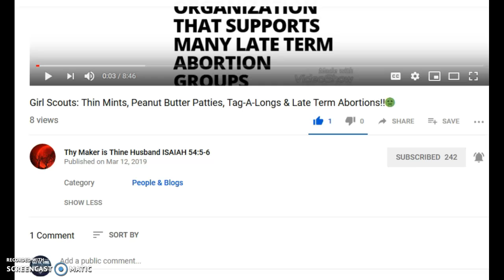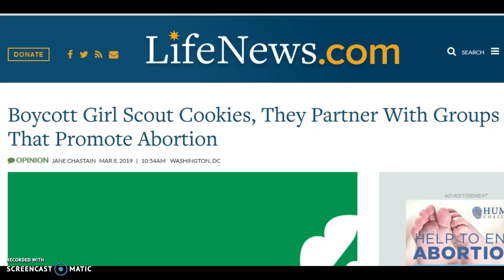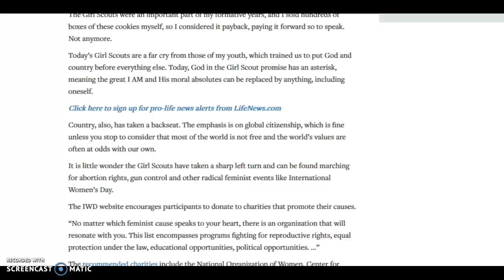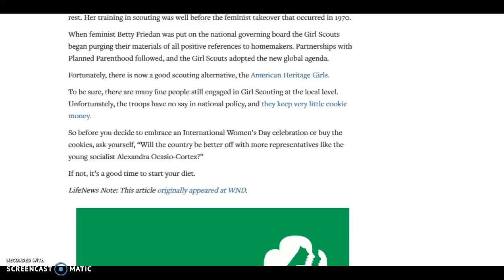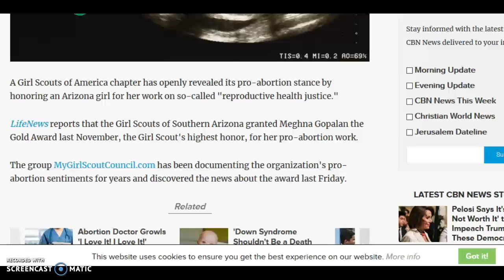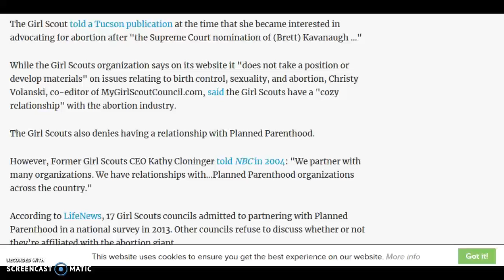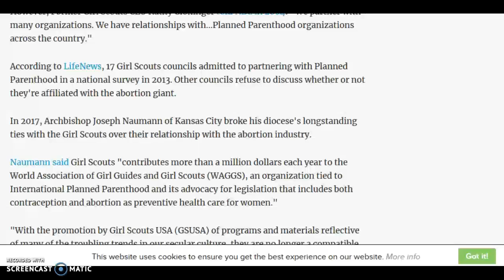You might want to think twice before buying those cookies!